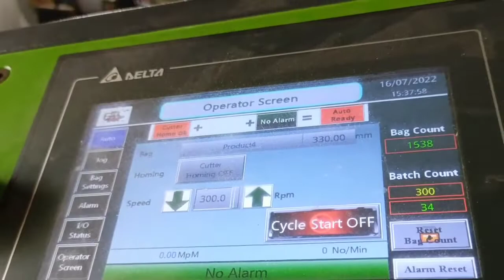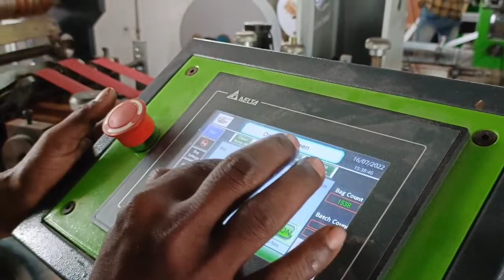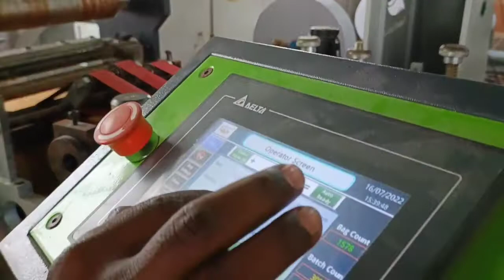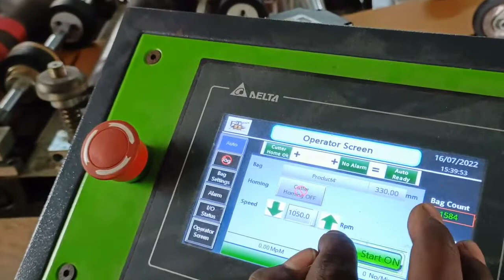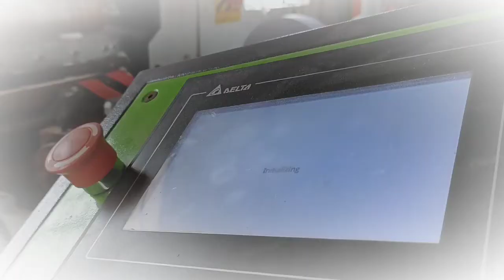Computerized paper bag making and process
Paper bag can be made at low cost by decreasing the gsm of paper and increasing the burst factor of paper and if more required we can excess the volume of paper by increasing the gusset without disturbing customer width and length
How the cost will reduce?
When we use 65 to gsm for making paper bag the paper weight will be between 17 to 30 grams, paper cost will be reduced by making more number of bags in a kg.

REACH US THROUGH BELOW LINKS

The fully computerized Paper Bag Making Machine is designed to manufacture v bottom paper covers, SOS paper covers, square bottom paper bags from paper roll in blank or printed. Side gluing, tube forming, V bottom pasting, and final product out feed can be completed online by this machine. It is ideal equipment for making paper bag for grocery paper covers, textile covers, foodstuff bag, shopping bag and so on. Controlled by PLC system, equipped with touch screen and servo motor for bag length control, this machine can produce different size paper bags.

If feel like asking what type of investment really works in India for start-up?

We as a machine manufacturer also provide consulting for
business ideas
women entrepreneurs
We are manufacturing machine FTC WEWING espescially for Women entrepreneurs to empower women employment. Automations are provided for user friendly operation.